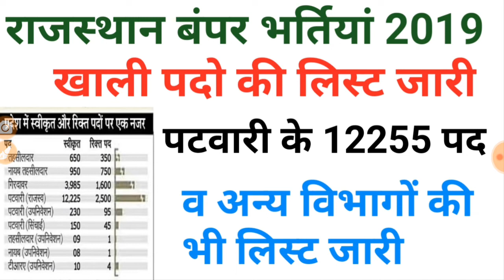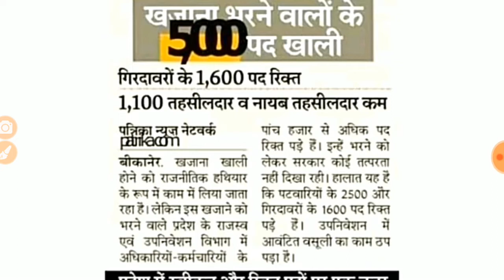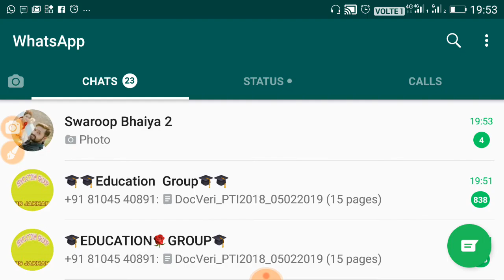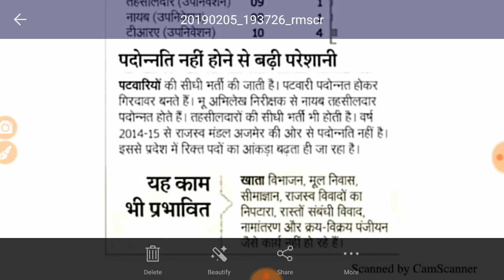राजस्थान बंपर भर्तियां 2019 // राजस्थान पटवारी भर्ती 2019 // Letest government jobs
Shiksha Gyan